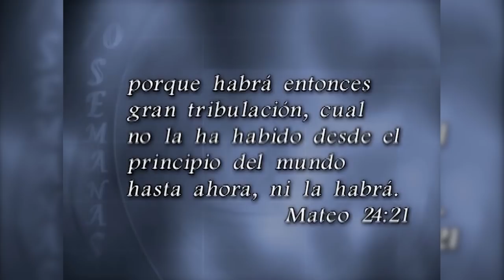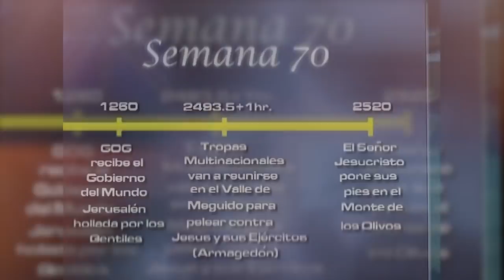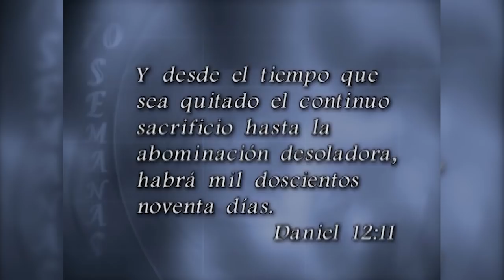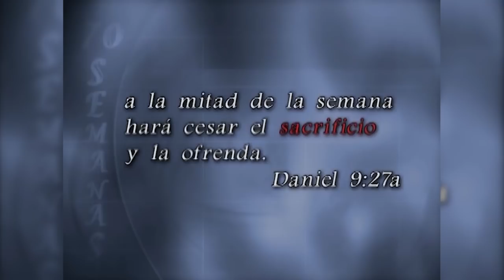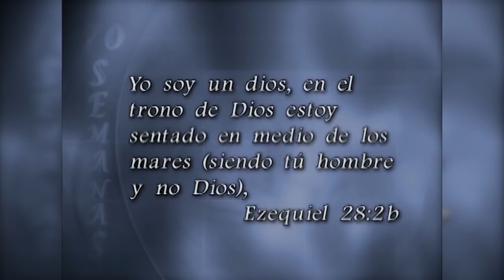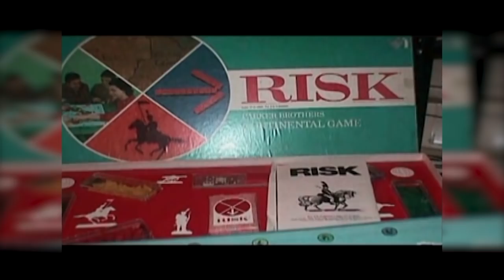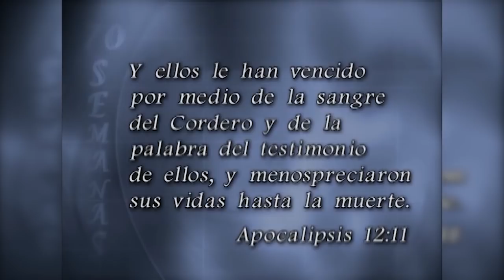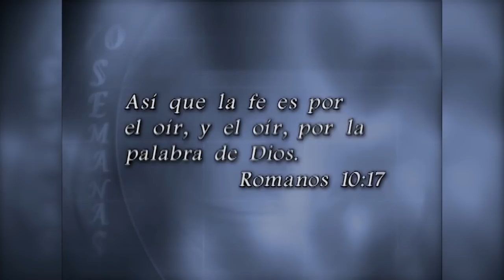"RESUMEN DEL MAPA PROFÉTICO" VOL. 1 DISCO 2